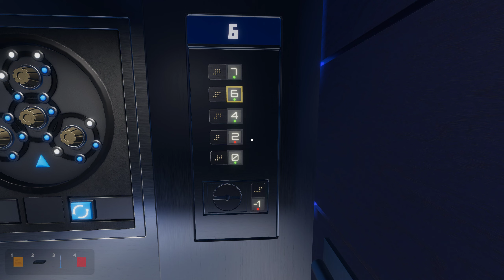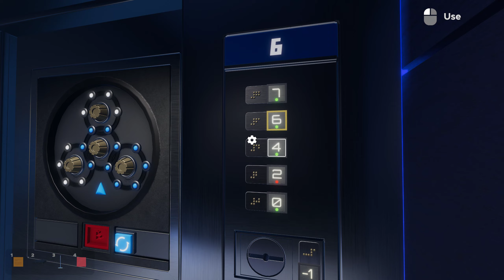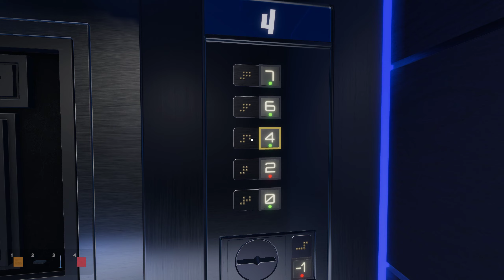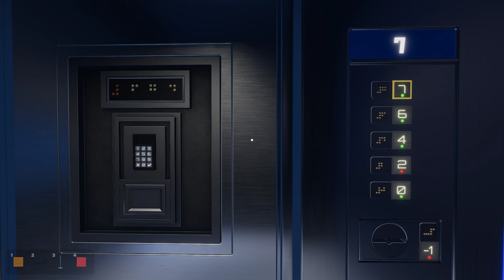Escape Simulator _ Part 19